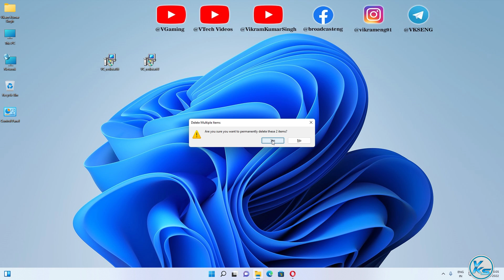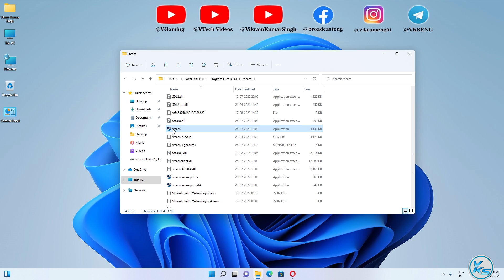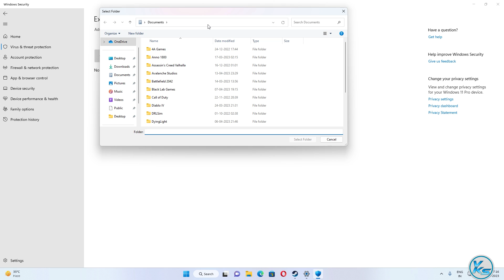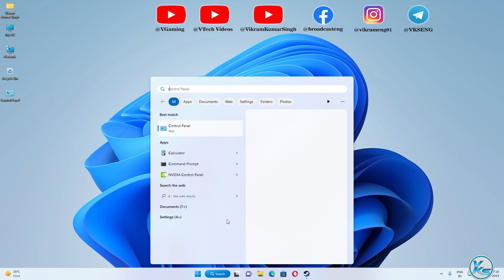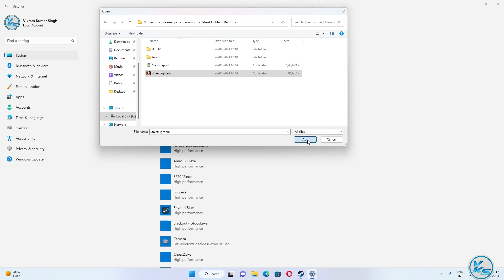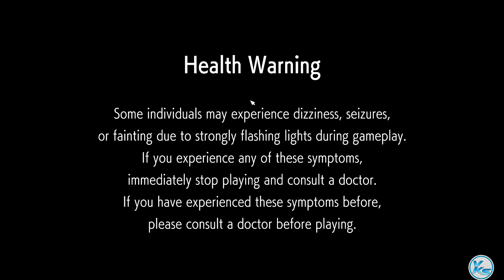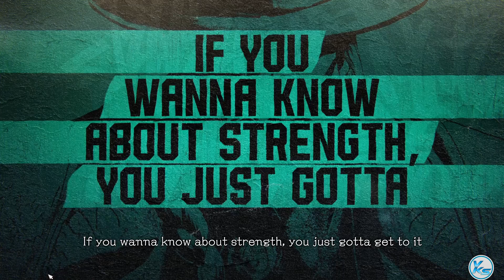✅ How To Fix Street Fighter 6 Launching The Game Failed, Black Screen, Not Starting, Stuck & Running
❤ SUPPORT ❤
In This Tutorial, I will be Showing You ✅ How To Fix Street Fighter 6 Launching The Game Failed, Black Screen, Not Starting, Stuck & Running | street fighter 6 Not Starting, Stuck or Fatal Error | street fighter 6 game not starting | street fighter 6 start nahi ho raha hai
🔗LINK'S MENTIONED🔗

CREDITS: street fighter 6, Microsoft And Microsoft Team

Useless Tags :
How To Fix street fighter 6 Launching The Game Failed